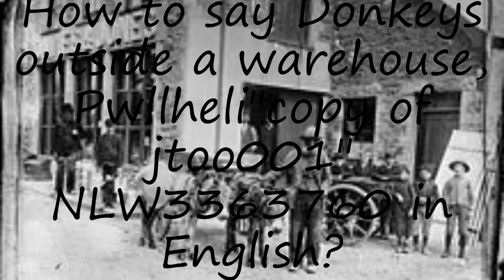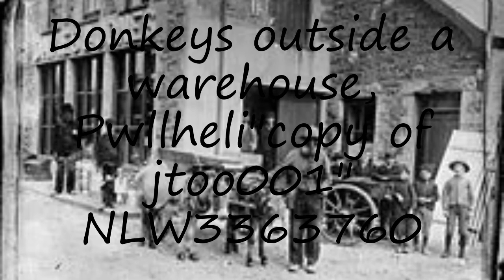How to pronounce Donkeys outside a warehouse, Pwllheli"copy of jtoo001" NLW3363760 in English?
to speak in yourself Donkeys outside a warehouse, Pwllheli"copy of jtoo001" NLW3363760 and let us know how it done according you! :) Want to teach us how you name is pronounced? and let us know! Do you have a pet or a favorite animal? Searching for a nice baby name with meaning? How to pronounce Donkeys outside a warehouse, Pwllheli"copy of jtoo001" NLW3363760 in English? say Donkeys outside a warehouse, Pwllheli"copy of jtoo001" NLW3363760! How to say Donkeys outside a warehouse, Pwllheli"copy of jtoo001" NLW3363760. How to pronounce Donkeys outside a warehouse, Pwllheli"copy of jtoo001" NLW3363760 correctly.  Learn the pronounciation Donkeys outside a warehouse, Pwllheli"copy of jtoo001" NLW3363760! Expand your vocabulary, learn Donkeys outside a warehouse, Pwllheli"copy of jtoo001" NLW3363760 word. Use this free pronunciation guide to practice words at a time. Learn for free. Thank you for viewing, please like or subscribe! hoe om te sê, si të thuash, እንዴት እንደሚናገር, wie sagt man, comment dire, come dire, como dizer, как сказать, nasıl denir, cómo decir, 怎么说,